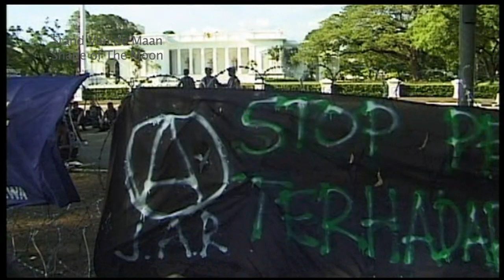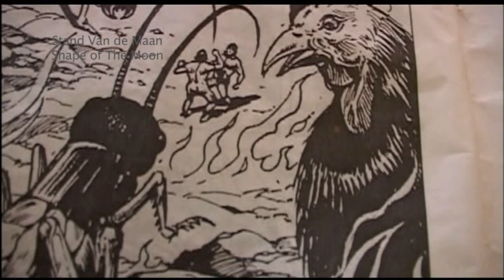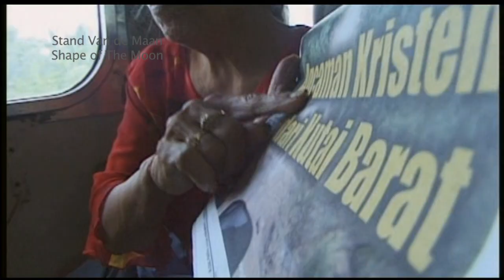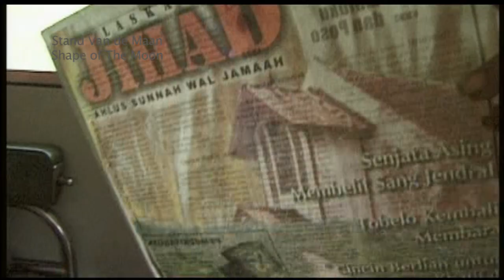Showrell Shape of the moon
Shape of The moon adalah film ke 2 dari Triologi sutradara Leonard Retel Helmrich.

Dengan shooting durasi 1 setengah tahun.
Film ini menggunakan format Mini DV-DVcam dan Fuji Film 35mm. Dengan realease 35mm untuk Cinema (2014).

Lokasi Shooting Jakarta dan Jawa Tengah.